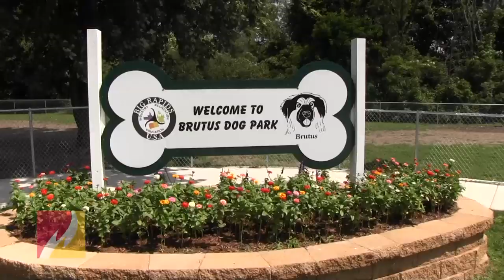Big Rapids Summer Series: Bulldog Statues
If you're looking for fun things to do during the summer in Big Rapids, then follow this video series as we take you around town and have some fun. In this first video, we take you around town to find all the bulldog statues.

Comment or Tweet (@ferrisstate) us your thoughts on which bulldog is your favorite!
Share your bulldog pictures with us on Instagram! @ferrisstateu